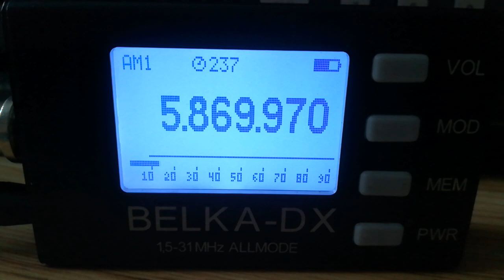Mike Radio (Netherlands), 2023.02.05, 09.32 UTC